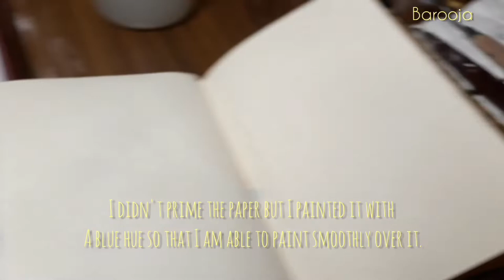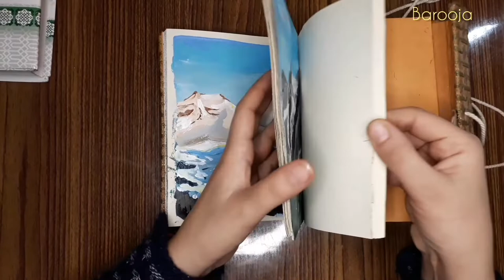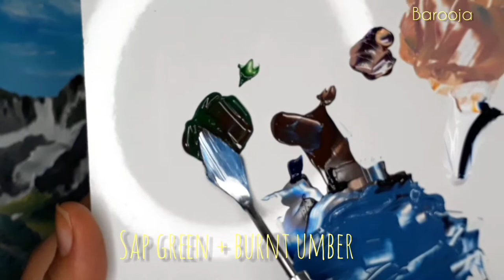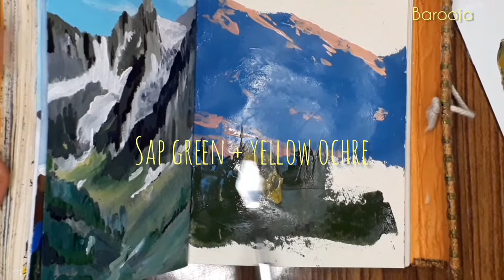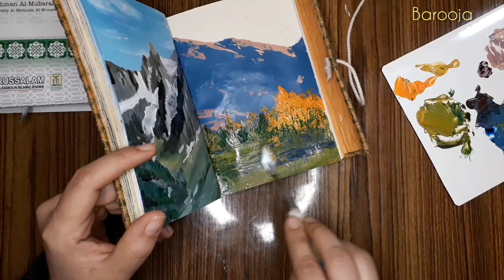Impasto palette knife acrylic painting in my sketchbook/ art vlog/ Art, cooking and strolling.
Impasto palette knife acrylic painting in my sketchbook/ art vlog/ Art, cooking n strolling.